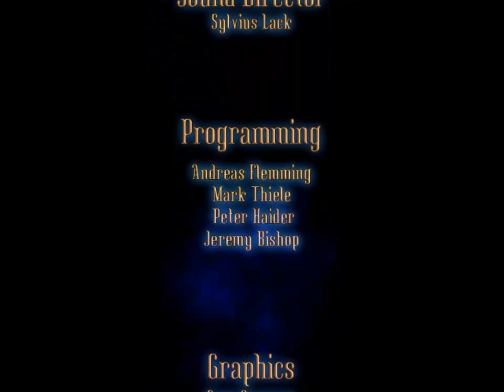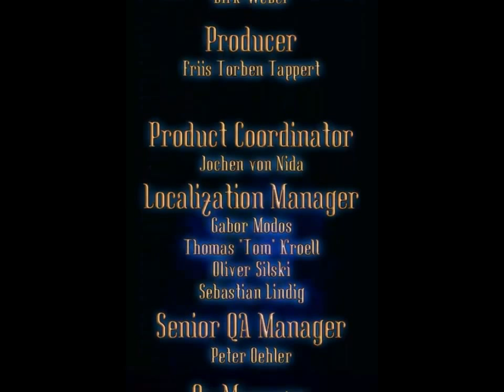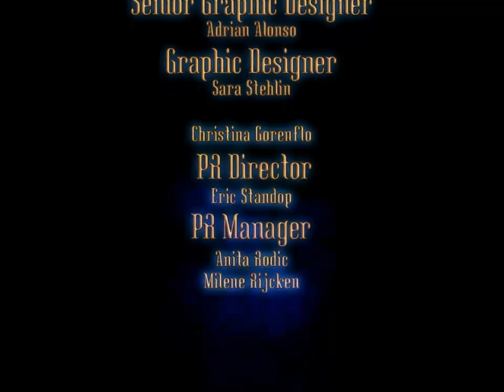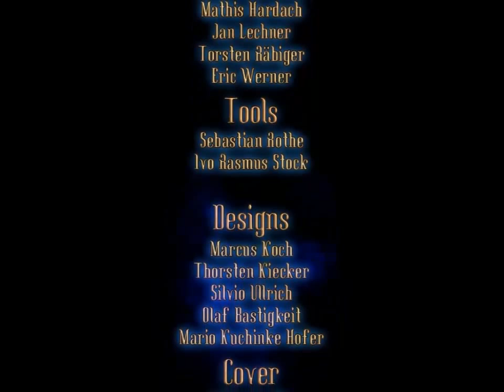Let's Retro together Project Nomads #18 Ein kleiner Geistesblitz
Heute wirds voll Retro, Kenji und ich wagen uns an Project Nomads (Baujahr 2002). Ein nettes kleines Adventure game, angesiedelt in einer Postapokalyptischen Welt, voller schwebender Inseln, herumstreifenden Nomaden, Piraten und Jägern.